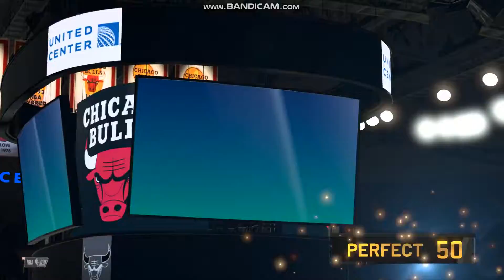NBA2K20 - Sexy slam dunk contest(1080p)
i do not know how i did that but i was able to have "all the dunkers" i desired this time.

I failed at very first attempts hence i got used to press A button on my gamepad rather than X which resulted in misses.

hope u will fancy.

Cheers!